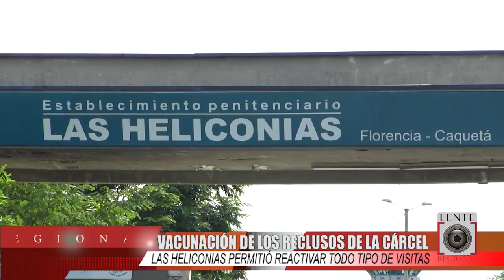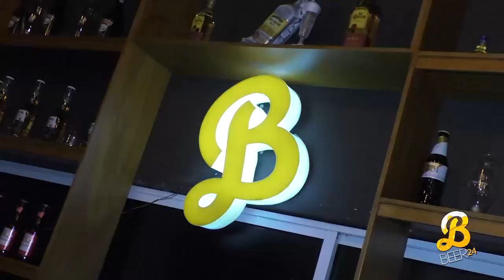VACUNACIÓN DE LOS RECLUSOS DE LA CÁRCEL LAS HELICONIAS PERMITIÓ REACTIVAR TODO TIPO DE VISITAS.